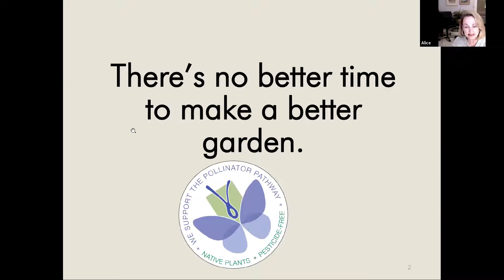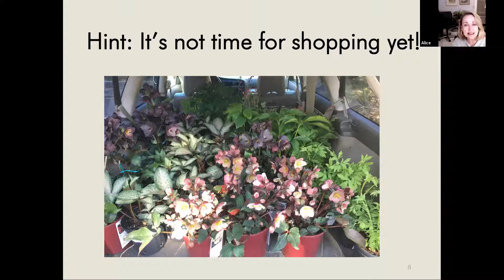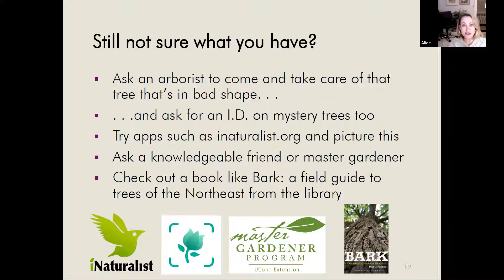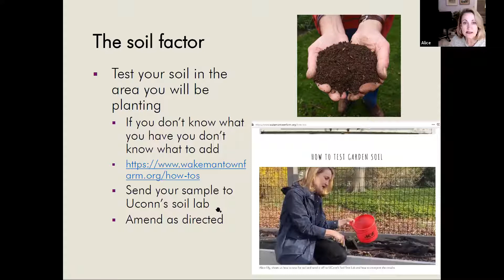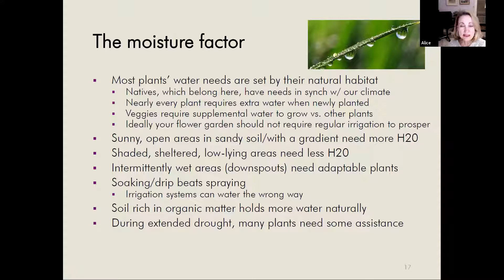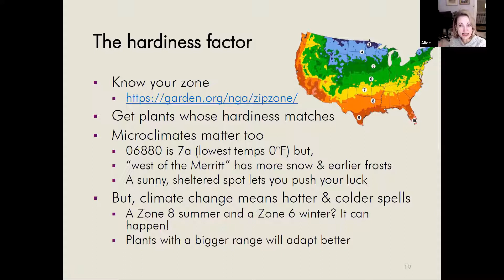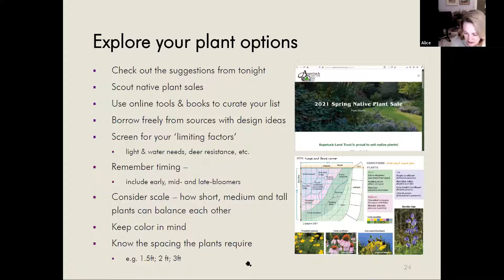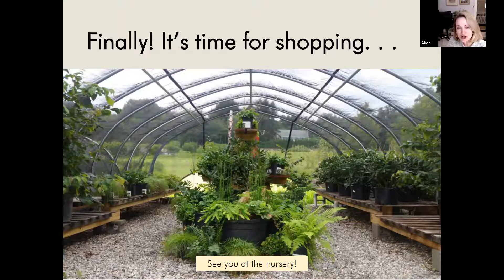Your Yard, Your Sanctuary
Are you new to your yard and garden or ready to take a fresh look at the plantings for a greener landscape? Wondering where to dig in right now? Lay the groundwork for success in your garden by learning steps to make a new yard your own with Alice Ely, master gardener. Find out how to start smart with soil testing, measuring sun/shade conditions, assessing plantings and prioritizing your garden goals. If you recently moved and don’t know what’s already growing, taking the time to get to know your garden can get you the best return on your efforts!

Community Partner: Wakeman Town Farm

Alice Ely, UConn Advanced Master Gardener & UConn Master Composter, calls Westport’s Wakeman Town Farm her happy place. In addition to her role as Gardens Chair at Wakeman Town Farm, she spreads the word about the Pollinator Pathway, and teaches homeowners how to garden, through her garden coaching business, Gardenwithalice.com. When she’s not in someone else’s garden, you’ll find her in her own, raising lots of milkweed and Monarch butterflies.